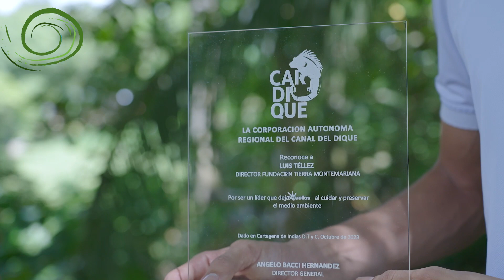LíderesQueDejanHuella | Luis Miguel Téllez, Fundación Tierra Montemariana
LÍDERES  LUIS MIGUEL TELLEZ FUNDACIÓN TIERRA MONTEMARIANA